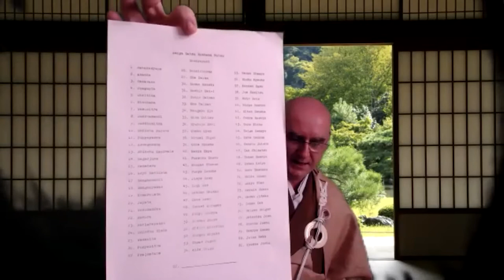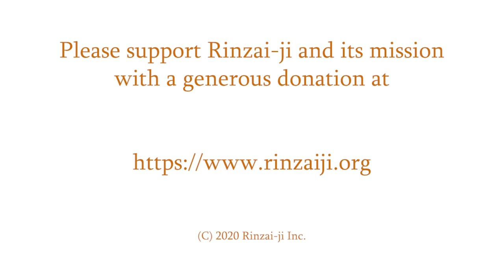Dharma Talk: Kyō-On Dokurō Oshō, Rinzai ji Hō-On Zazenkai, July 26, 2020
A Dharma Talk to commemorate the founding abbot of Rinzai-ji, Denkyō-shitsu Kyōzan Jōshū given for an Online Zazenkai. Hear about the 81 generations of Zen ancestors and an interview from 1978 by Jōshū Rōshi in the first issue of the magazine ZERO. Dokurō Oshō issues a call to all students of Jōshū Rōshi to come together to train and to practice and actualize the teaching of 無我 MUGA, no-self.